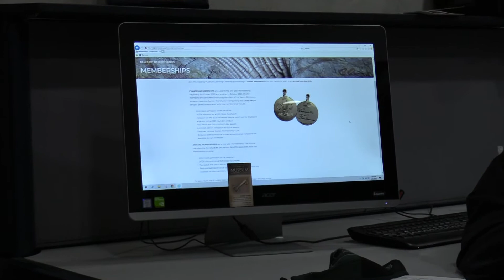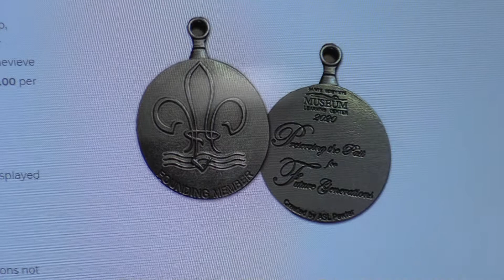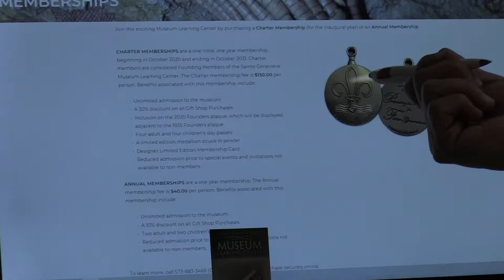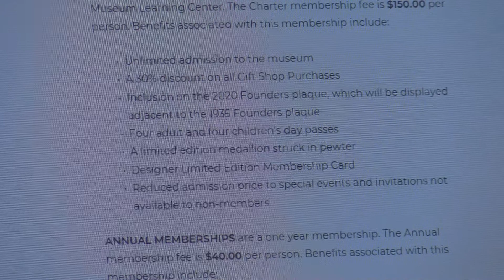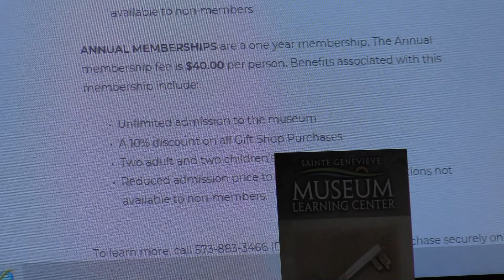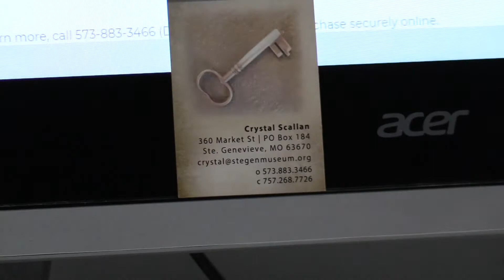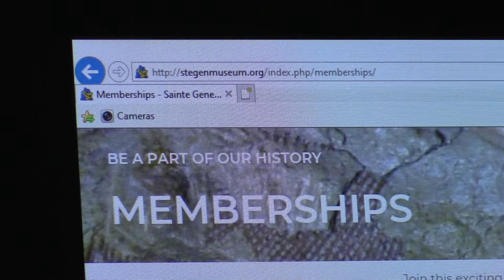Spotlight on the Museum Learning Center 03/24/21